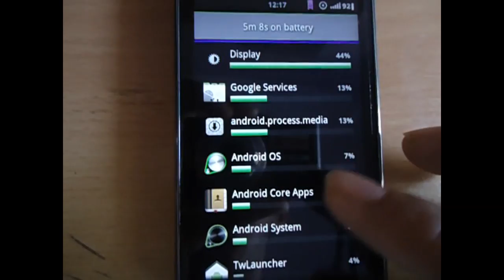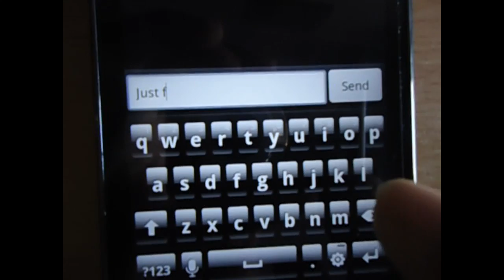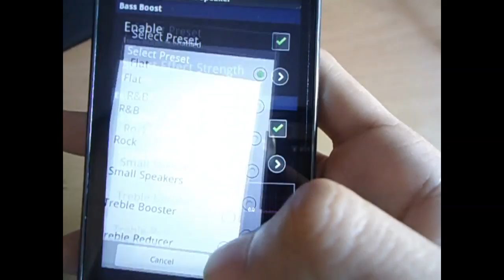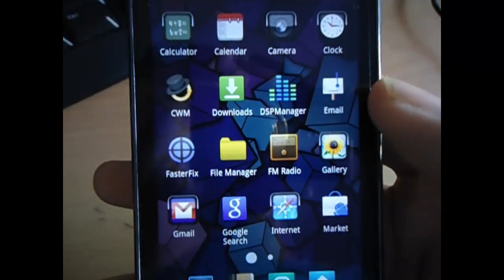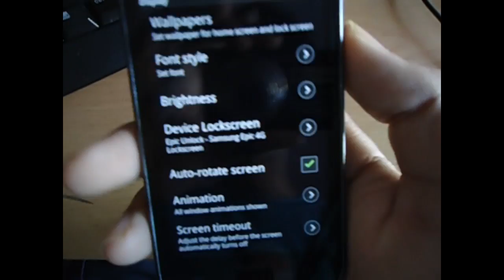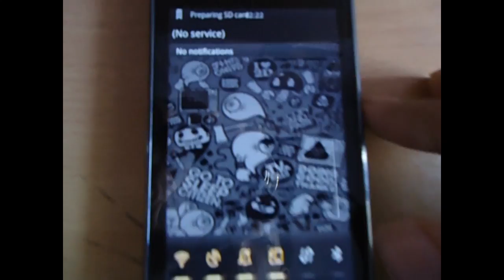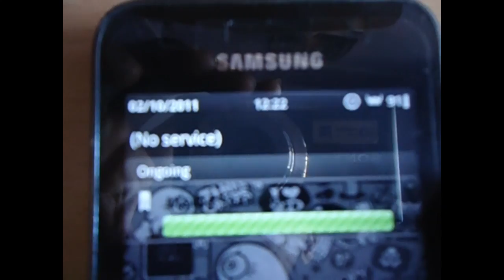CRANIUM V3.0 Galaxy Sl i9003 gingerbread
Again this is n updated rom by sakindia123  from xda forums ! thisis completely untouched by me and is the first boot after flashing after second boot it seems faster :) thanks sakindia123